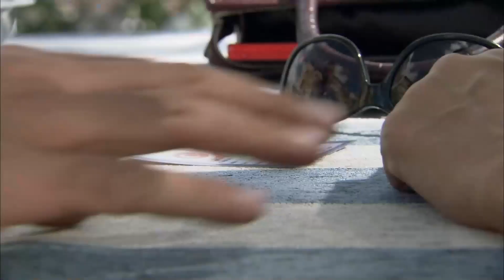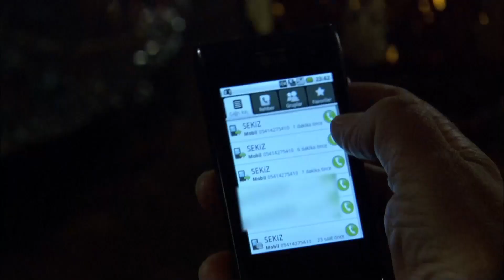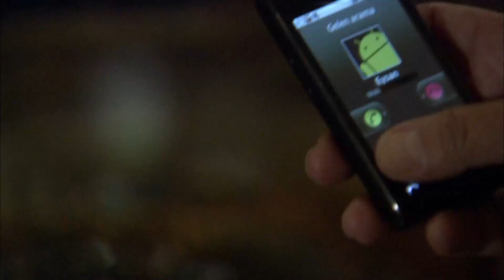Эзель Загнал Кенана Биркана В Угол - Эзель Турецкий Сериал 81 Серия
Эзель Турецкий Сериал 81 Серия - Эзель Загнал Кенана Биркана В Угол
Отдай Мне Секиза!